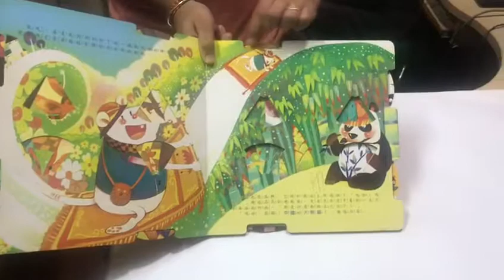92 - Bouncing Kangaroo